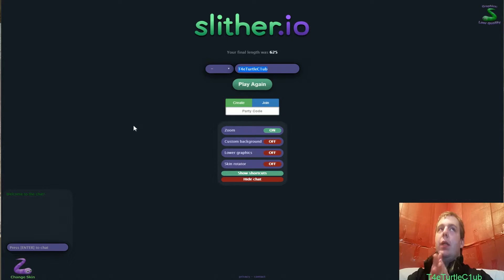Slither.io WORST GAME EVER - Slither.io Ep.1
Really sucking at some Slither...